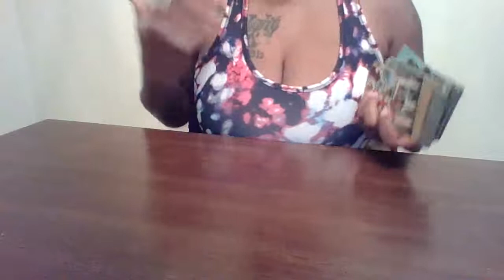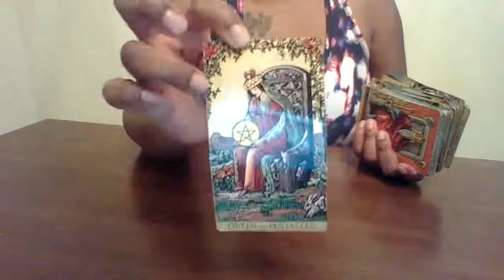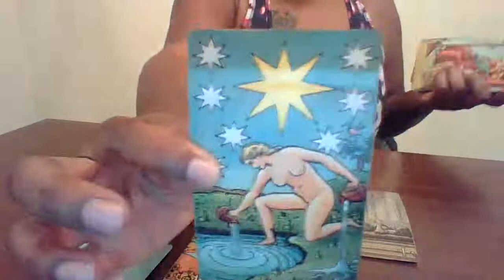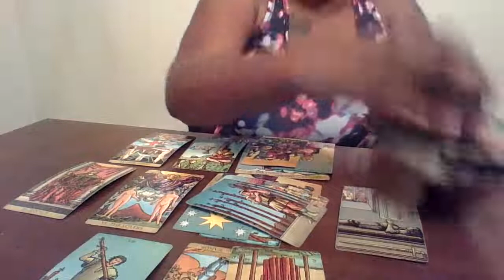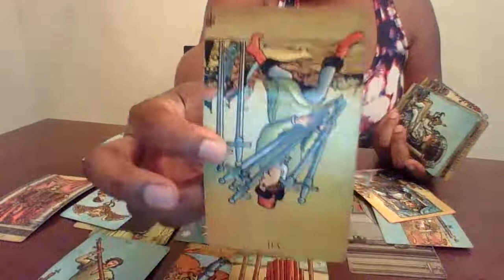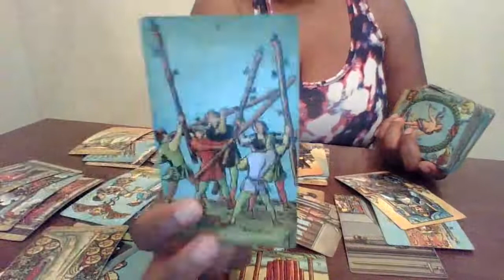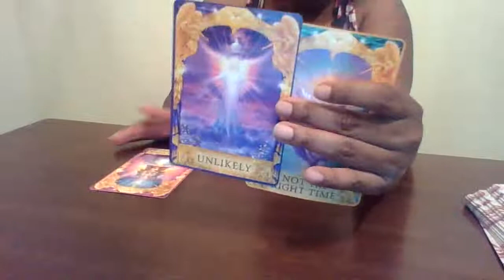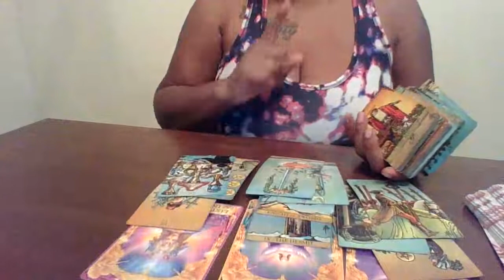Aquarius~May 2020 “ Liar, Liar 🤥 Trust your intuition”